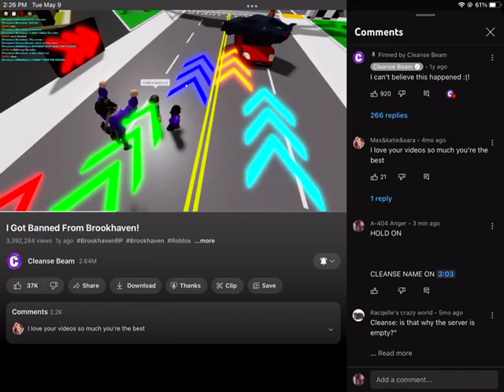Cleanse’s Roblox name…